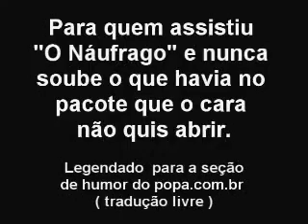O verdadeiro final do filme Náufrago (Cast Away's end)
O que tinha na caixa de encomenda da FedEx??